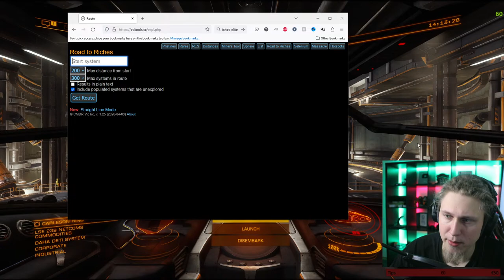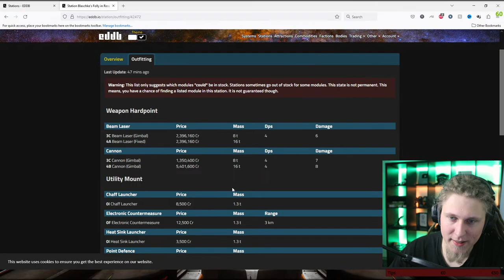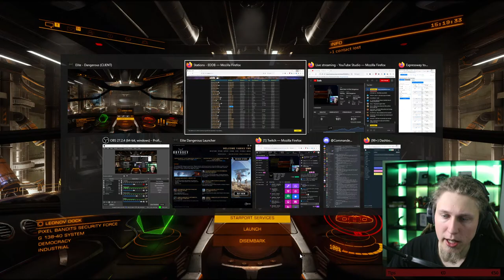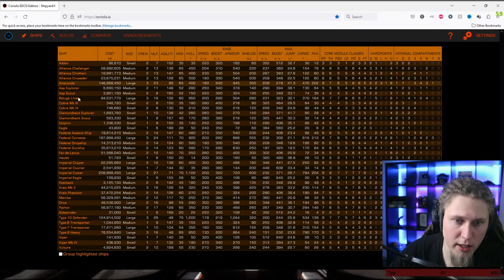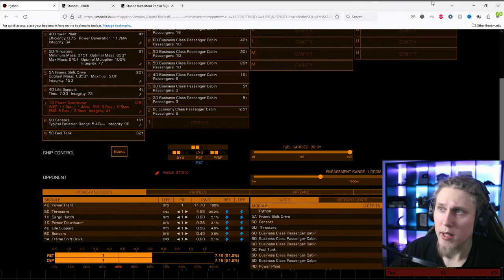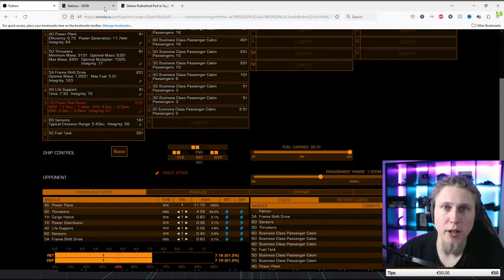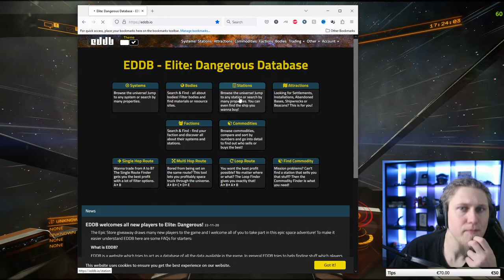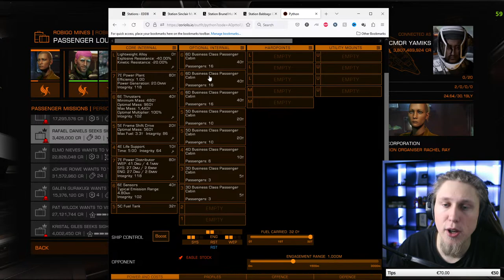Best Start In Elite Dangerous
After a few streams of showcasing few methods and ways to do better in Elite Dangerous, this is a simple Beginners guide to the BEST way to start out in Elite Dangerous. In just a few hours, you get from the simplest ship, to any large space vessel with best gear.

timestamps :
00:00:00 - Starting soon
00:00:13 - Start
00:02:00 - Setup
00:11:24 - Road to Riches
01:14:35 - Exobiology
02:55:05 - PROFIT & buy PYTHON
03:47:13 - What's next? ROBIGO & how to do it!